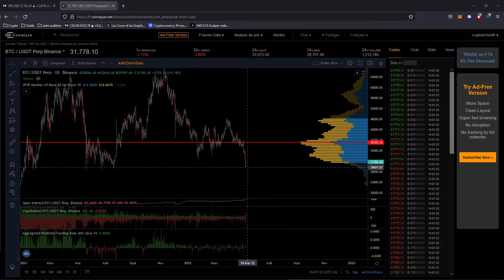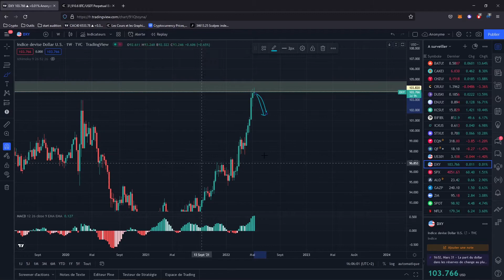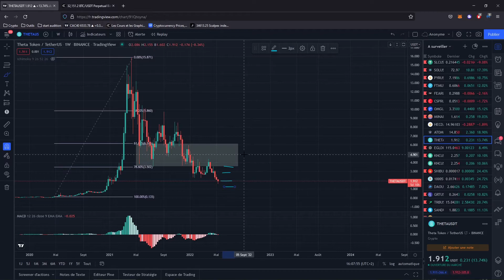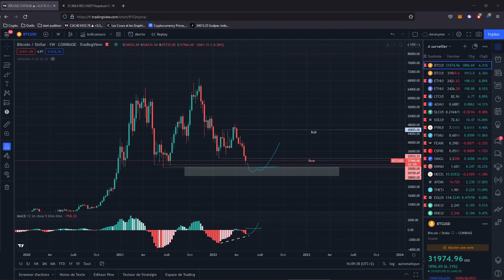💥 BITCOIN - CHASSE A LA LIQUIDITE 💲 BIG OPPORTUNITE d'investissement 💲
💎 Devenir Membre Pilier: Formation gratuite pour les 1ers membres du discord
💻 Site de formation CryptoSchool : à venir

Chapitrage:

00:00 INTRO
00:21 FORMATION GRATUITE
01:15 ANALYSE BTC
06:23 ANALYSE ETH
07:25 ANALYSE MACRO ECONOMIE
11:04 ALTCOINS INVESTISSEMENT
12:42 OUTRO

💎 Devenir Membre VIP : à venir

N'hésitez pas à poser vos questions en commentaires et à partager les crypto monnaies que vous suivez.

🎼  Musiques utilisées dans mes vidéos :  - Nemesis RYLLZ / - IKSON DREAMER